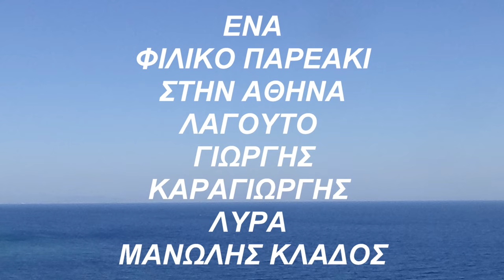Φιλικο παρεακι με Χαλικογιωργη ΠΡΩΤΟΣ ΣΥΡΤΟΣ Λαγουτο Γιωργης Καραγιωργης Λυρα Μαν Κλαδος